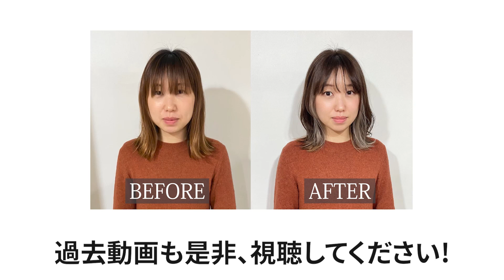【流行り髪型】イヤリングカラー、インナーカラー徹底解説！！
今回は、イヤリングカラー、インナーカラーの徹底解説。
気を付けるポイントを紹介。

00:00ダイジェスト
00:09挨拶
01:00ピンク系イヤリングカラー、インナーカラー
02:19ブルーインナーカラー
02:48ミントグリーンのイヤリングカラー
03:30グレーインナーカラー
03:45ショートボブのインナーカラー
04:11ブリーチ無しのインナーカラー
05:15コーラルとオレンジイヤリングカラー、インナーカラー
05:58【保存数ナンバー1】グレーイヤリングカラー